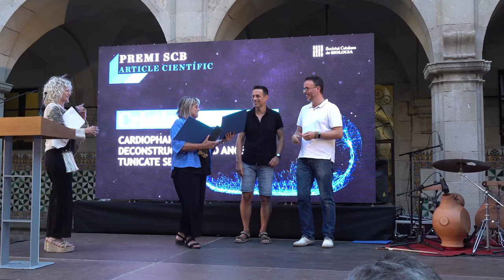7a Nit de la Biologia (resum)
Resum de l'acte de lliurament de la 7a edició dels Premis de la Societat Catalana de Biologia, celebrat el 14 de juliol de 2022 a les 19 h al claustre de l'Institut d'Estudis Catalans.

Organització: Societat Catalana de Biologia